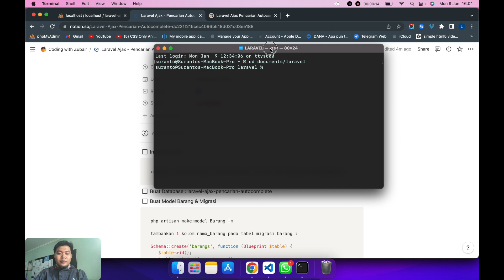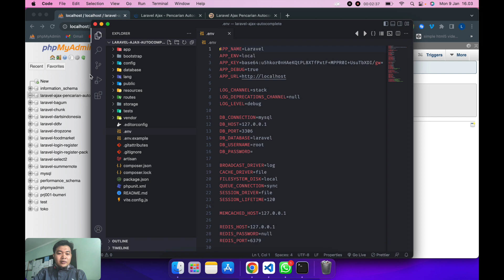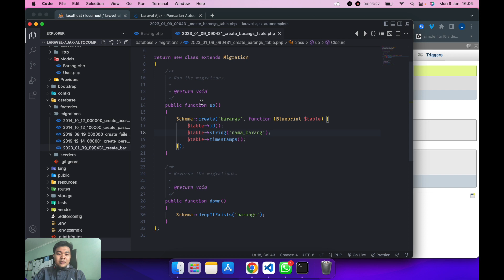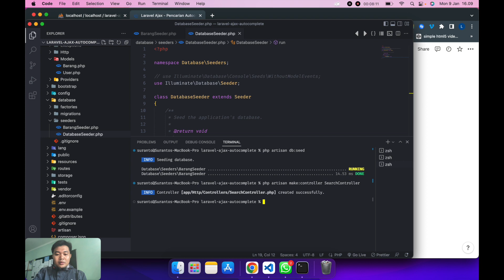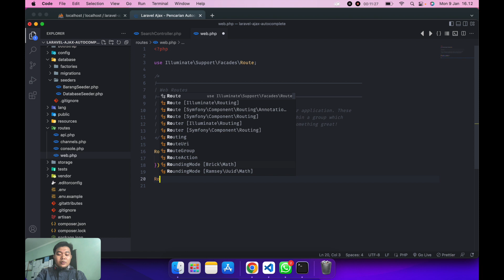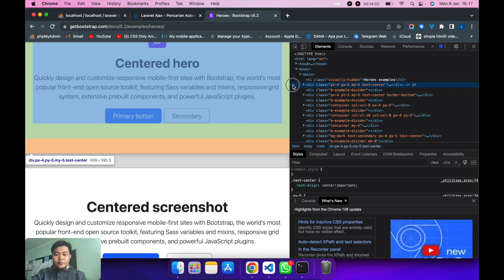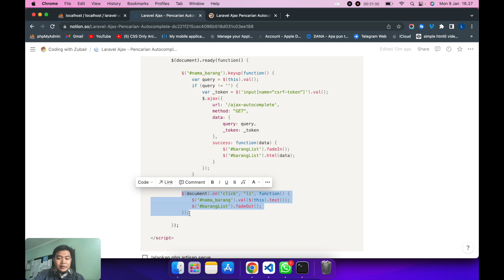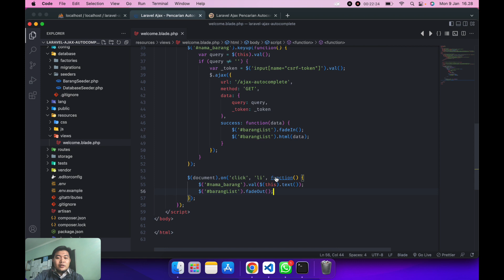Laravel Ajax Pencarian Autocomplete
Assalamu'alaikum.

Pada kesempatan kali ini saya membagikan tutorial

menampilkan data di input dengan keyword yang di masukan.

🌻 SUPPORT CHANNEL🌻
- Like jika menyukai konten video channel ini
- Tinggalkan pertanyaan, pesan, saran di kolom komentar

☕ Semoga Bermanfaat